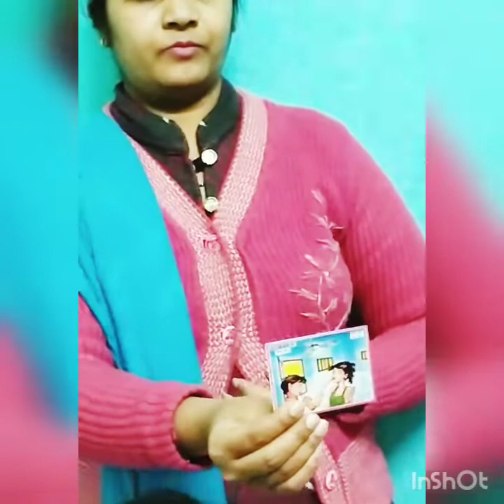Day 13 - Activity 15, Planned a session based on the theme of seasons.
Day 13 - Activity 15,
Planned a session based on the theme of seasons. This activity will help them to become aware about the different seasons.